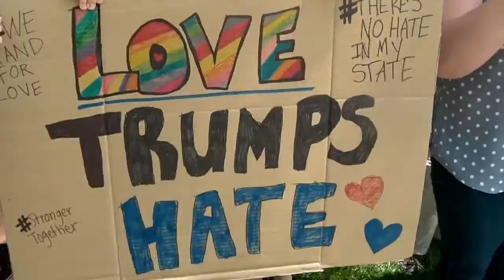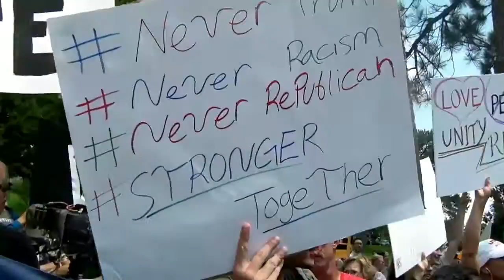University of Colorado Springs: Donald Trump Speaks and Supporters Fire Back at Local Commies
Trump supporters call out LOVE TRUMP'S HATE slogan